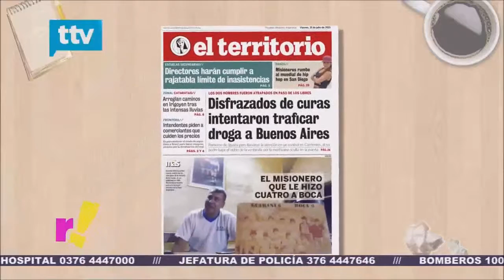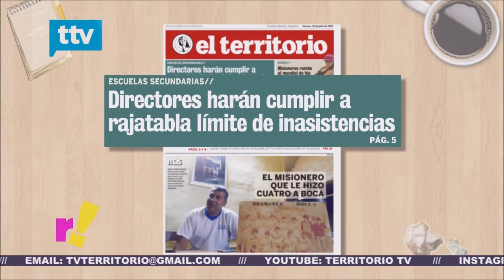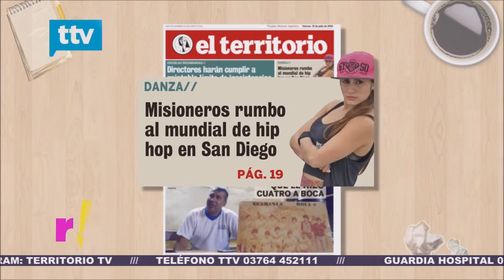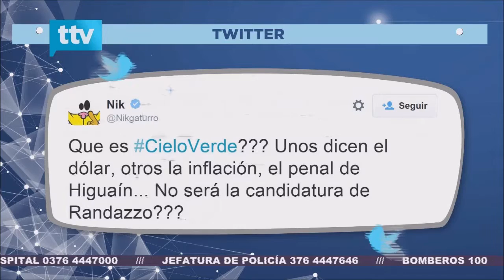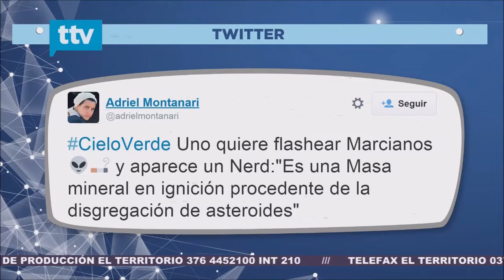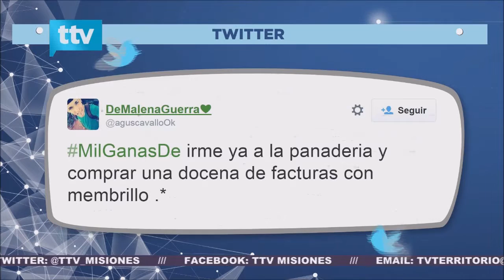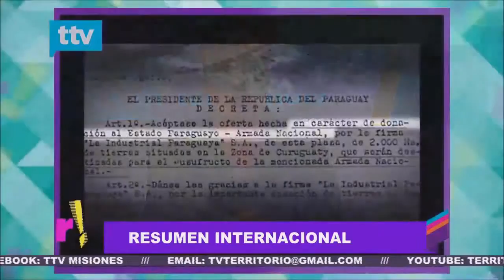Viernes de diamantes en Revirados - Programa Completo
Revirados es un programa de entretenimiento del canal web Territorio TV, todos los lunes a viernes de 9 a 10 de la mañana sale en vivo a través de la web del canal arriba mencionada.